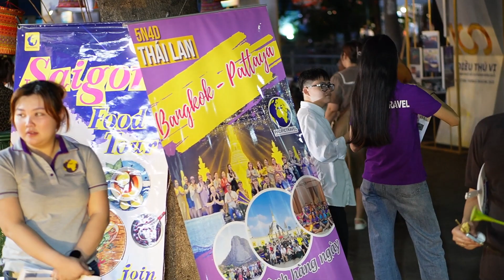Phường Phạm Ngũ Lão 7-4-24 Công viên 23 tháng 9